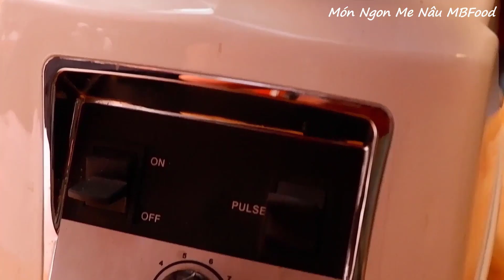Cách Làm Muối Tiêu Công Thức Kinh Doanh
Muối tiêu kinh doanh nhà hàng, muối tiêu chanh chấm thịt gà, muối tiêu chấm hải sản, muối tiêu ăn chả lụa, muối tiêu bánh mì chả lụa, thịt nguội, muối tiêu ăn bánh dày.vvv rất nhiều món khác ăn với muối tiêu.
Hy vọng với công thức cách làm đơn giản của  kênh Youtube, Món Ngon Mẹ Nấu Mom’s best food, các bạn sẽ làm muối tiêu tại nhà  thành công ăn ngon với gà luộc, hải sản và nhiều món khác.
Trong quá trình làm nếu gặp khó, mời các bạn để lại lời nhắn Món Ngon Mẹ Nấu sẽ trả lời các bạn sớm nhất, xin cảm ơn.
Nguyên liệu làm muối tiêu kinh doanh được ghi lại trong phần mô tả, bạn có thể lưu lại để không bị quên.
Xem trên điện thoại bạn nhấp vào dấu 3 chấm trên cùng.
Mở trong trình duyệt có hình quả cầu, để xem bình luận của mọi người, và bạn tự do bình luận, hoặc đặt câu hỏi cho video hướng dẫn làm muối tiêu kinh doanh tại nhà.
Chúc bạn làm thành công với công thức làm muối tiêu kinh doanh.

Timeline phân khúc
0:00  Muối tiêu ăn bánh mì chả lụa
01:21 rang muối hạt
02:32 rang tiêu hạt
04:00 cho vào máy xay hốn hợp
05:38 bảo quản muối tiêu
Nguyên liệu:
1kg muối hạt
200gr tiêu hạt
200gr bột ngọt

Xem thêm cách làm trong video của Món Ngon Mẹ Nấu.

Nếu muốn làm thêm những món khác cho việc kinh doanh buôn bán các bạn nhấp vào đường link Món Ngon Mẹ Nấu để xem thêm